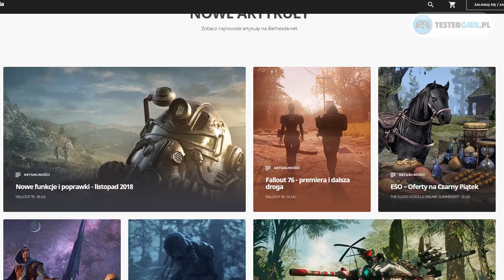GRACZE odzyskują swoje PIENIĄDZE | PODŁOGA TO LAWA (19.11 - 25.11)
Bethesda zwraca graczom ich pieniądze, a Battlefield V i Spyro Reignited Trilogy zaliczają przyjemny start!
PODŁOGA TO LAWA, czyli 3 najgorętsze news'y tygodnia - seria materiałów ukazujących się w każdy poniedziałek o godzinie 18:00, której celem jest przybliżenie widzom najważniejszych wiadomości z minionego tygodnia. Seria kierowana jest szczególnie do osób, które nie mogą śledzić wydarzeń ze świata gier na bieżąco!